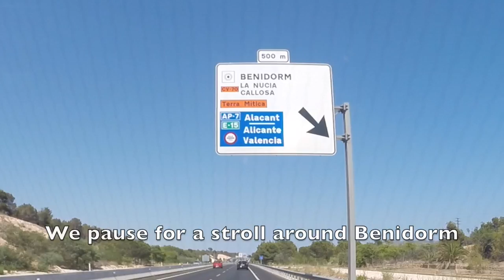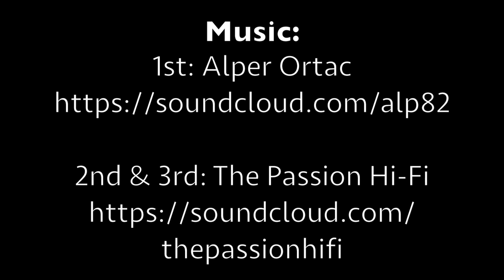Road Trip Spain. The Return, Days one & two. Turre to Barcelona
We set off north from Andalucia to UK